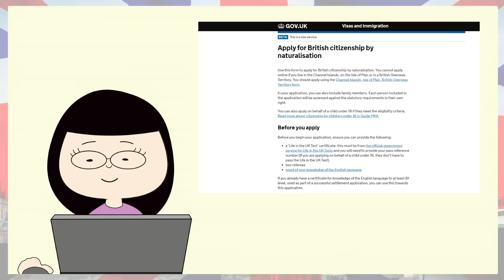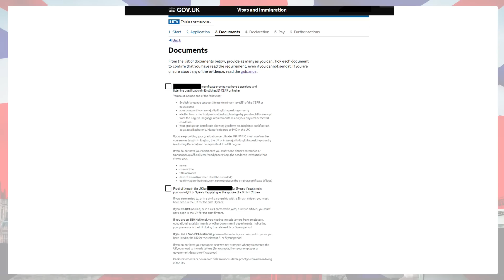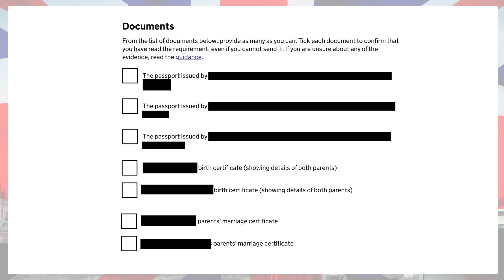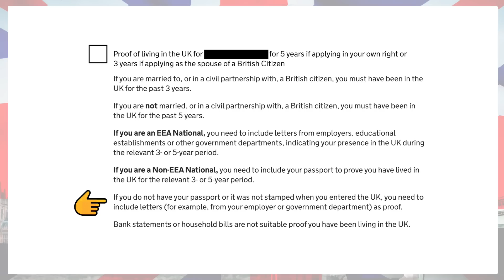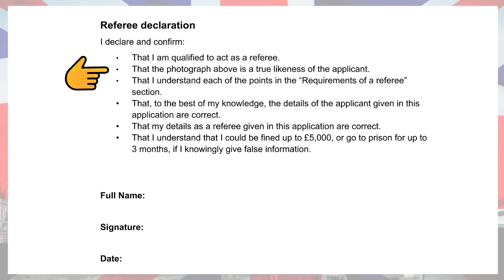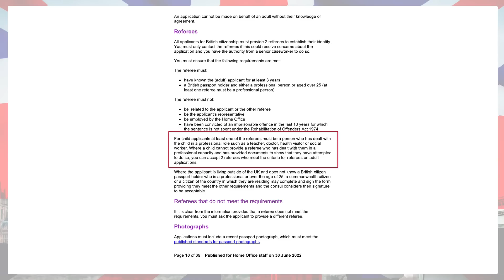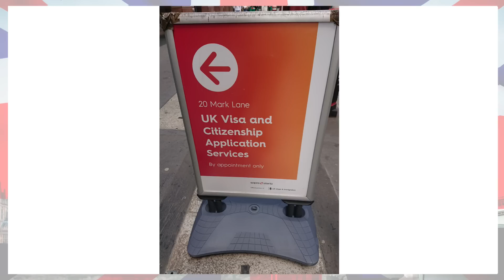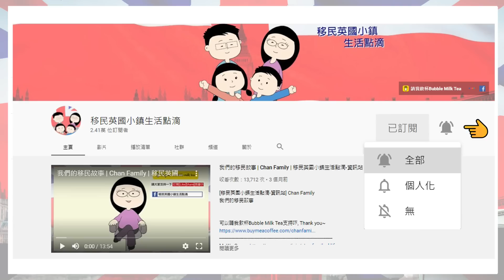終於遞交入籍申請 補充文件資料 *更正推薦人資料* | 移民英國小鎮生活點滴-生活站 | Chan Family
移民英國小鎮生活點滴-生活站 | Chan Family
終於遞交入籍申請 補充文件資料 *更正推薦人資料*

《移居英國：在地生活實錄》在各大書局有售.

英國現金回贈網站,第時買野可以有現金回贈.
如果未登記Topcashback既朋友, 可以用以下連結登記成為會員攞埋 £10迎新獎勵.

香港朋友也可透過連結 免費登記成為TopCashback中文站會員, 註冊後首次成功通過購物且獲得回贈,就可以獲得USD$10迎新獎勵。

可以請我飲杯Bubble Milk Tea支持吓, Thank you~